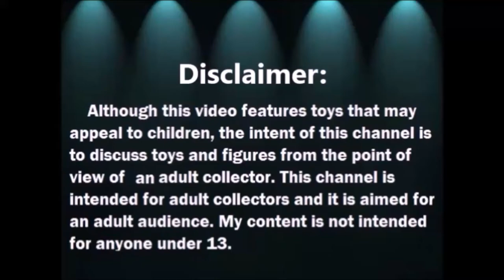Abriendo bolsitas con Laurita : Utiles - Glitter y mas